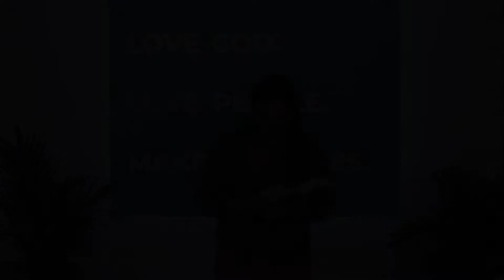Break Trail Pt. 4 - Romans 7:21-25 // Easter Sunday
We are thrilled that you were able to gather with us online, we hope to see you here in person again soon!